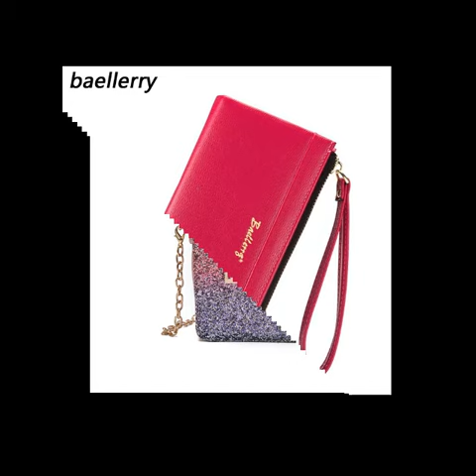Beauty & Personal Care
Onexpressshop is the complete solution for your makeup and screen care product, on this website you can find
Body
Eyes
Face
Lips
Makeup Palettes
Makeup Remover
Makeup Sets
Makeup Tools Box
Screencare product
Also you can go to the give link for your better skin solution and makeup